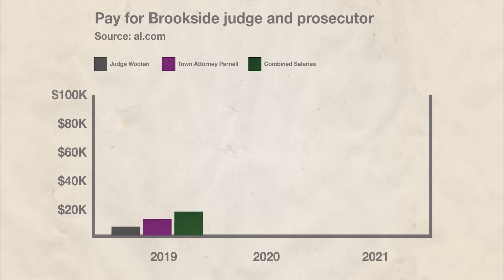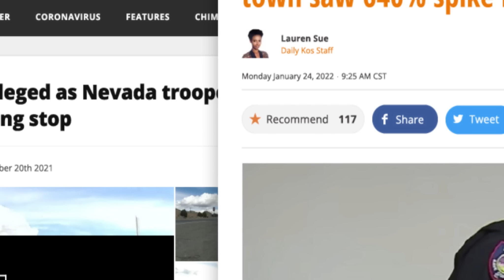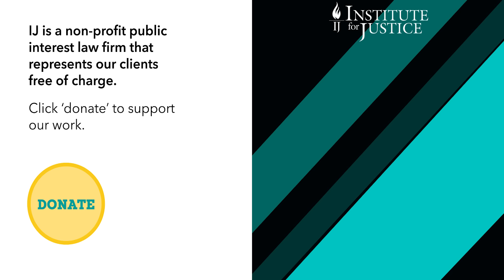[CAUGHT] Local Police Terrorize Small Town, They Even Got a Tank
Police take an oath to protect and serve the public. But in Brookside, Alabama, a top-down scheme pushed by its police chief, mayor and council has prioritized something else instead: generating money. Hundreds of people tell similar stories about being pulled over for dubious reasons and charged with bogus violations. Many motorists were left stranded on the side of the road when their cars were towed without justification, often at night and with small children.

The town prosecutor and judge rubber-stamped these abuses, and in turn, Brookside’s revenue spiked by over 600% in two years, with fines and forfeitures coming to fuel nearly half the town’s budget. Yet still, that was not enough for the minds behind Brookside’s policing racket. Police Chief Mike Jones, who recently resigned, declared the 600% increase “a failure” because the town could be raking in more cash with “more officers and more productivity.”

This “productivity” is carried out in a manner as outrageous as its goal. Following Chief Jones’ takeover, the police force began fabricating violations, patrolling outside its jurisdiction, threatening and harassing drivers, and handcuffing people and towing their cars for bogus reasons. The police have been targeting the people they know are more vulnerable, including low-income individuals and people of color. With its nine police officers and only 1,200 residents, Brookside’s rate of officers is one per 139 residents, more than four times the national average.

Brittany Coleman was one of the victims of Brookside’s policing for profit scheme. A recent University of Alabama graduate, she was pulled over by Brookside police for allegedly following her boyfriend’s car too closely, as they drove together to get lunch on her birthday. Without justification, the officer forced Brittany to stand handcuffed in the hot Alabama sun for more than 30 minutes as he searched her car. She was issued citations for tailgating and for marijuana possession. The possession charge was later dismissed because the police never actually found any marijuana. The officer told Brittany that, if not for the pandemic, he would have arrested her. Regardless, he ordered her car towed. Brittany was forced to pay Brookside nearly $1,000 in towing fees, fines, and court costs.

Abuses like these are not isolated incidents. Brookside police had a practice of finding any reason to tow cars and leave people on the side of the road. No matter the weather, no matter the time of day, and without regard to whether there were small children in the car, people were left stranded on empty country roads.

Brookside’s policing practices are deeply offensive—not only to common decency, but also the U.S. Constitution. Courts recognize that generating 10% of revenue from fines and fees raises a presumption of unconstitutionality; Brookside generated five times that. That’s why Brittany and three other victims of Brookside’s policing racket, represented by the Institute for Justice, are filing a class action lawsuit to affirm that police must act in the interest of justice, not their pocketbooks.